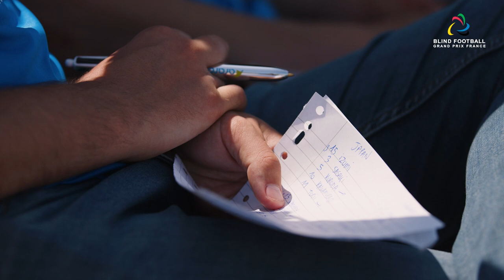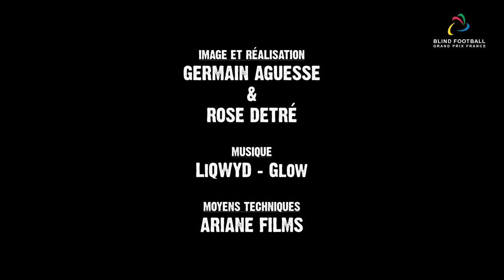Focus sur l'audiodescription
Découvrez les coulisses du Blind Football Grand Prix France 2023 et notamment ce focus sur l'audiodescription !

Merci aux bénévoles d'ASA France : Thao Coubrin, Hugo Lahouze, Hugo Marsault et Julien Washowski.

Avec Thao Coubrin, ASA France
Image et réalisation : Germain Aguesse et Rose Detré
Moyens techniques : Ariane Films